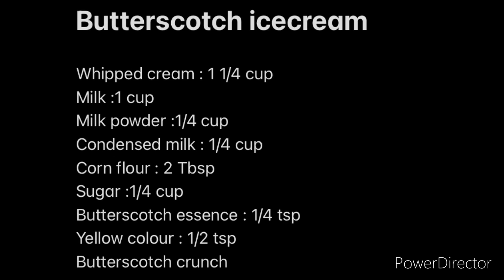Butterscotch Icecream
Butterscotch icecream ,cake ,icecream ,lovetobake ,lovetomake , food